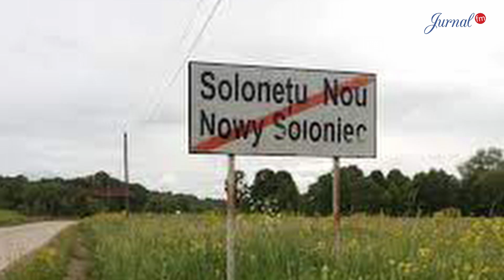Top 10 Locuri de Vazut Bucovina Moldova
Top 10 Locuri de Vazut Bucovina Moldova - Dacă doriți să vizitați nordul Moldovei și Bucovina iata o lista cu 10 locuri ce merită văzute!